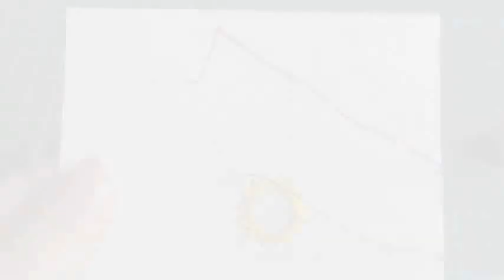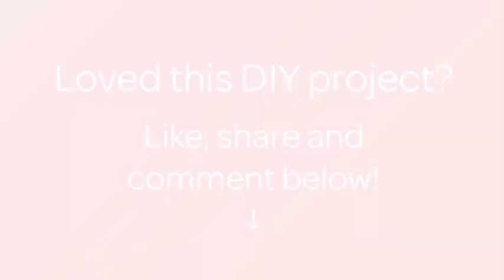How To Make A Wonderful Thread Picture - DIY Crafts Tutorial - Guidecentral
About this DIY project:
- Title: Make a Wonderful Thread Picture

Supplies:
- Cardboard
- Thread
- Scissors
- Awl
- Needle